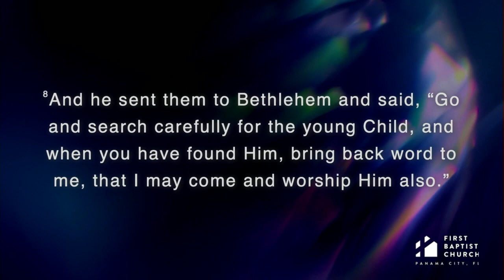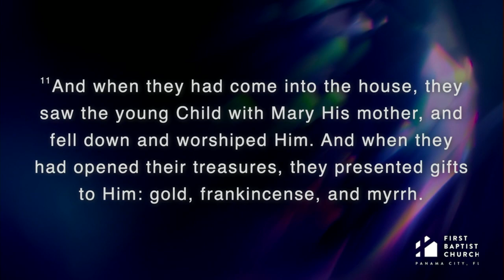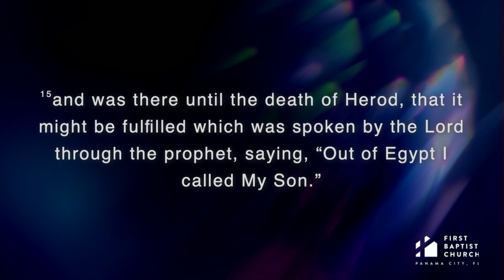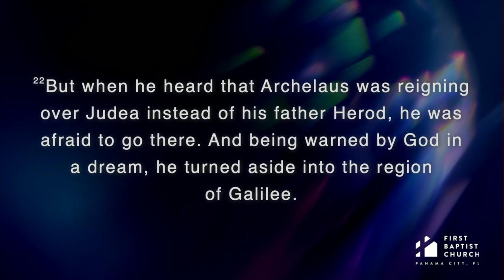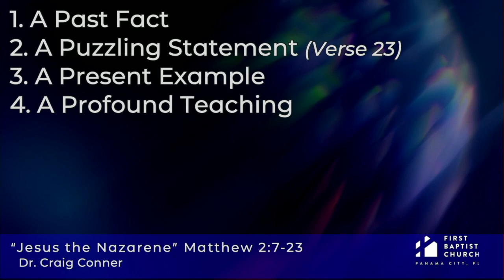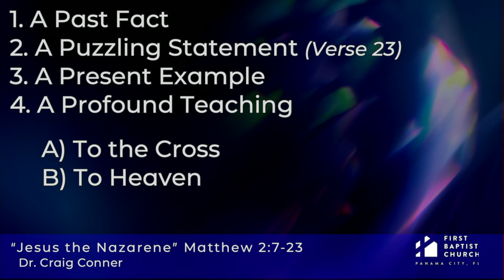12-12-2021 "Jesus The Nazarene" Dr. Craig Conner